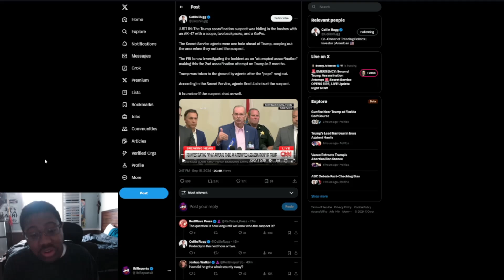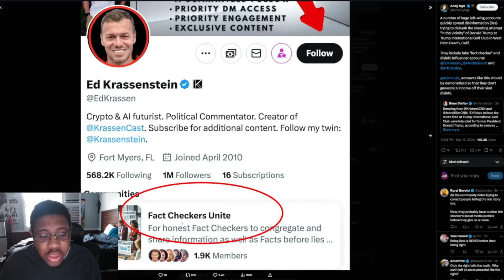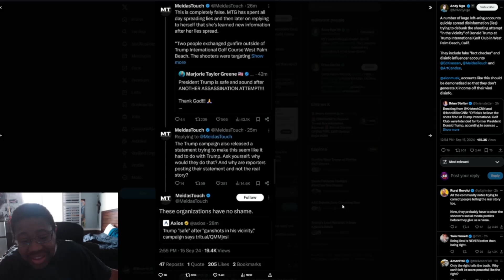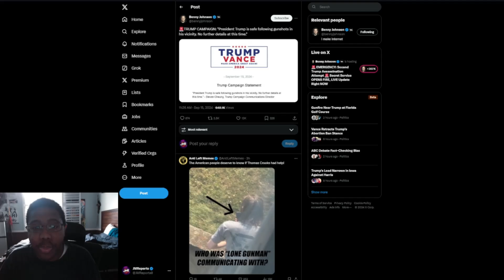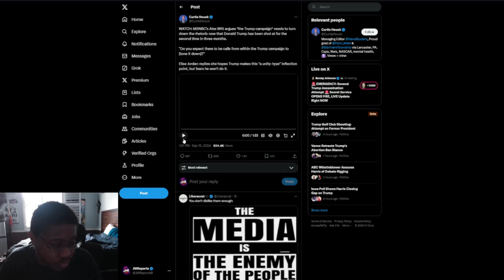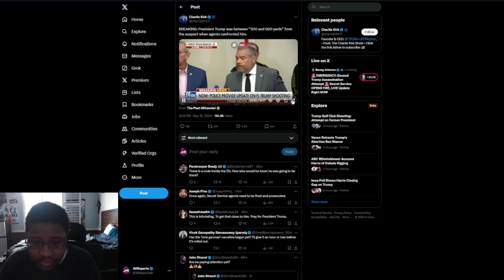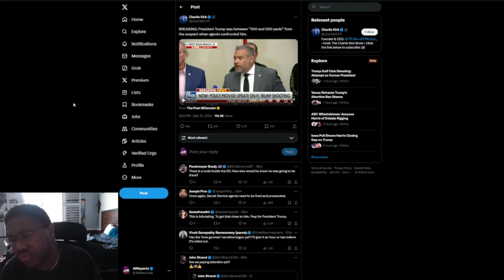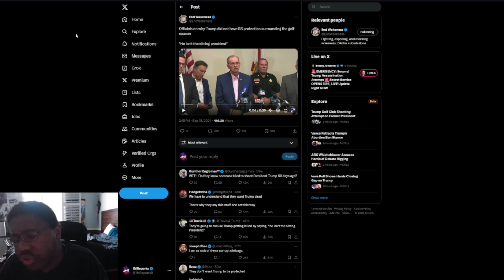Trump almost ASSASSINATED again! & Media LIES about shooting!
In this video, we'll dive into the latest news about an attempted assassination on Trump and how the media is spreading lies about the incident. Stay informed and get the real truth!